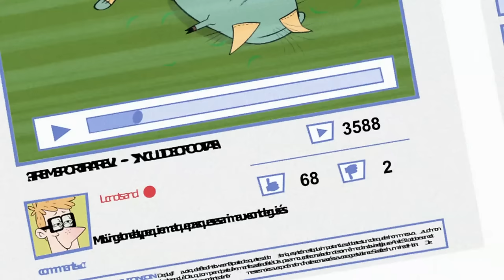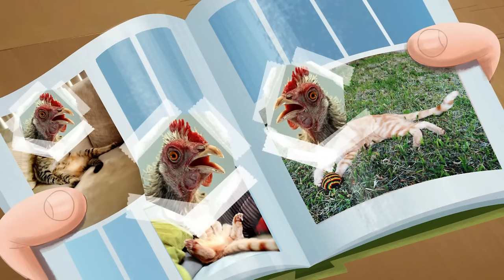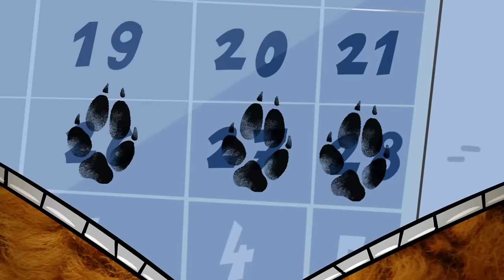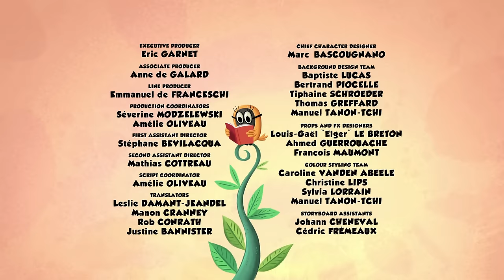Super crazy boar freshener | Zip Zip | 3 hours COMPILATION - Season 1 | Cartoon for kids